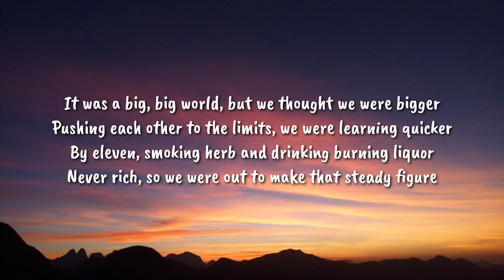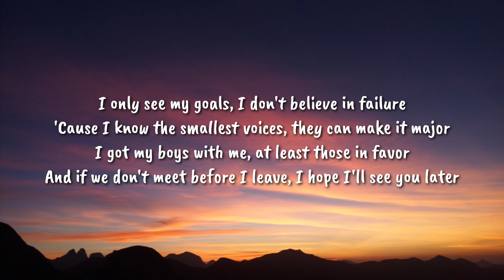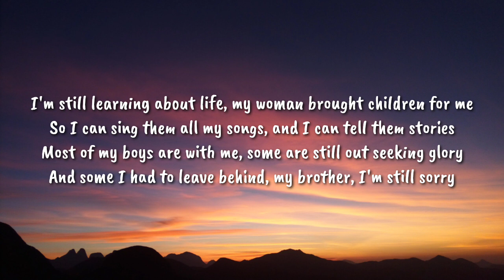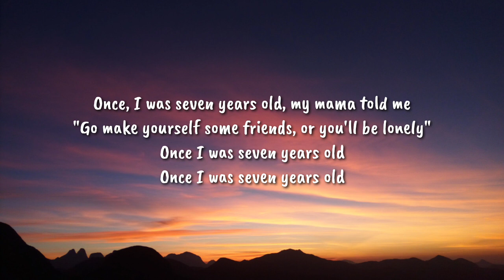Lukas Graham - 7 Years (Lyrics)